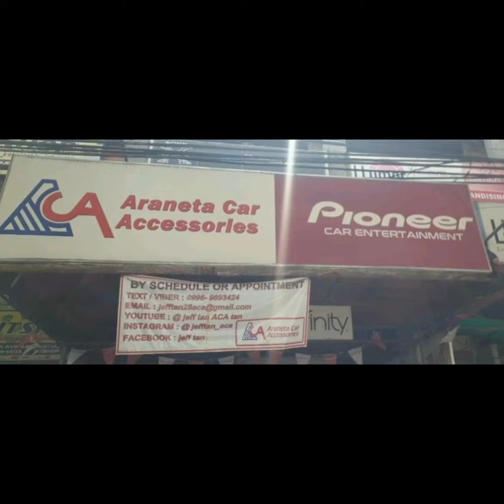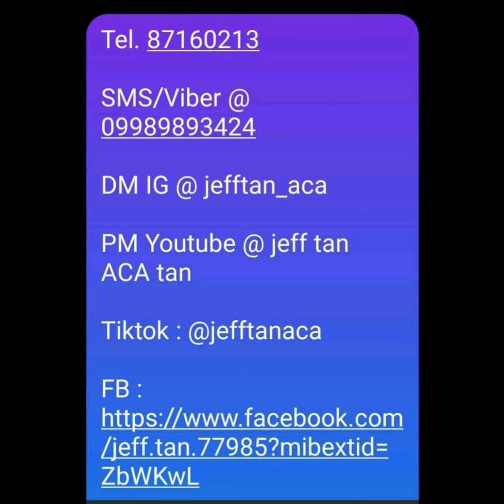Toyota Hiace - Sony headunit , CRUZ DVR & Nakamichi reverse cam / ACA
Toyota Hiace
- Sony XAV-AX3200 headunit
- CRUZ DVR
- Nakamichi reverse cam
- AV headunit harness & spacers